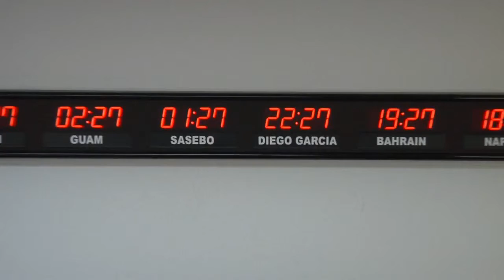BRG Precision Product's 661W-RL - 10 Zone, Fixed Zone, Time Zone Clock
BRG Precision Products is proud to show you our 661W-RL Time Zone Clock.

This 10 zone time zone clock has 1.8” bar segment LEDs for time and optional relocatable labels with 0.75 inch white vinyl lettering.

This time zone clock is accurate to 1 second over 20 years.

The time and settings are maintained during power outages.

It comes with your choice of either an RF or IR remote control.

This is viewable up to 75 ft.

The dimensions of this clock is 96.25” Wide x 6.25” High and 2.25” deep

Each Time Zone clock is handcrafted in the USA.

The 661W is available for purchase on GSA Advantage, FedMall (formerly DoD eMall) or through our website brgprecision.com.